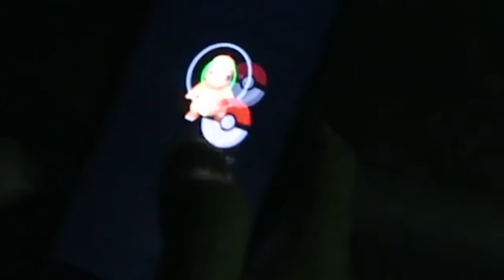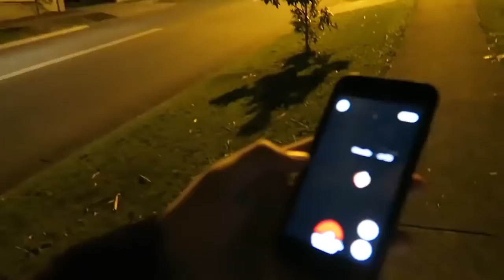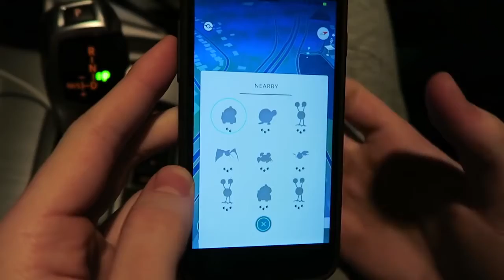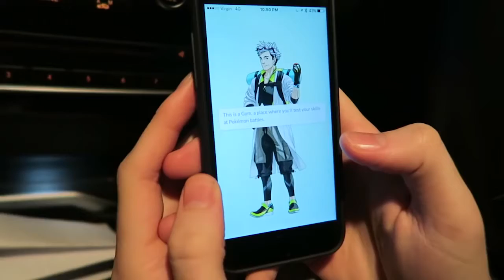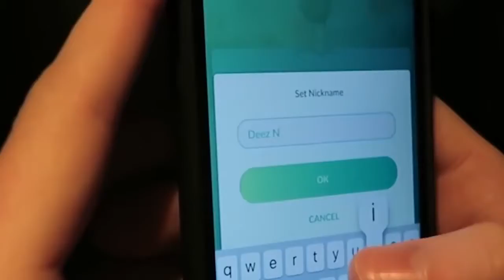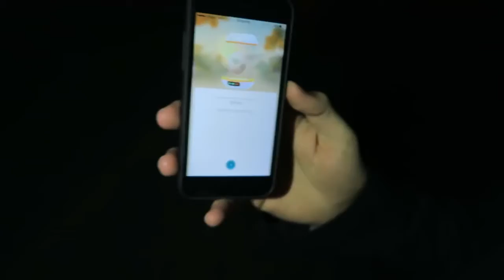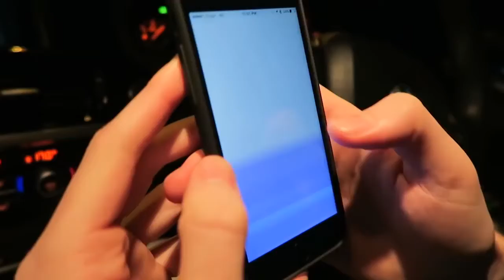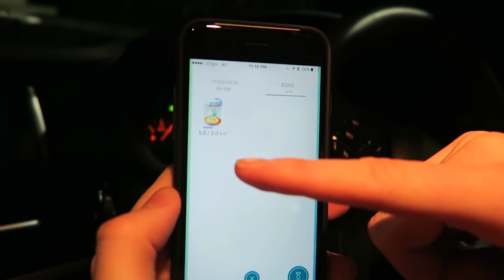POKEMON GO LETS PLAY! EPISODE 1